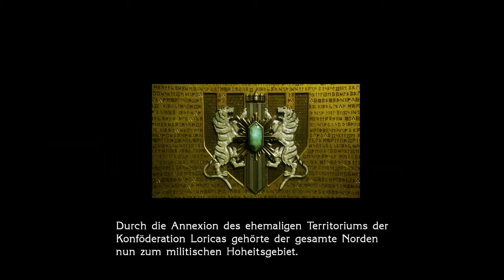Let's Play Final Fantasy Type-0 HD #022 - Loricas Kristall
Im Eiltempo kämpfen wir uns aus der Kanalisation von Iscah heraus und bringen auch den Widerstand an der Oberfläche schnell zu einem Ende, sodass auch diese Stadt wieder der Kontrolle Rubrums unterliegt. Damit gelingt der Republik ein weiterer Schlag gegen Milites, doch die militärischen Aktivitäten sind an diesem Tag eher zweitrangig.

Denn zeitgleich gelingt es den militischen kräften, den Kristall von Lorica aus dem Krater der Ultima-Bombe zu bergen, die das gesamte Reich des schwarzen Kristalls zerstört hat. Damit verfügt Milites nun über die Macht zweier Kristalle, die es missbrauchen kann, und verleibt sich ganz Lorica endgültig ein.
Zurück in der Akademie können wir Cid Aulstyne in einer Übertragung auch bei einer Rede betrachten, die seinen Willen zur Weltherrschaft noch einmal vollends unterstreicht. Nun haben wir aber erst einmal wieder einen Moment zum Durchatmen, denn bis zur nächsten Mission ist ein wenig Zeit.